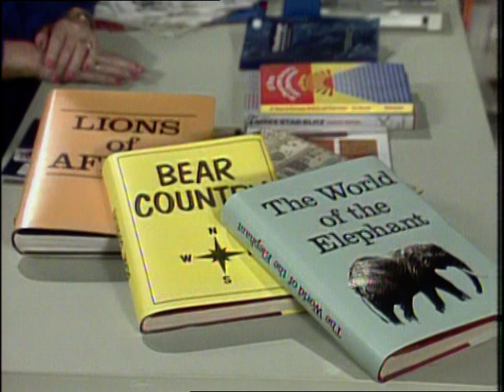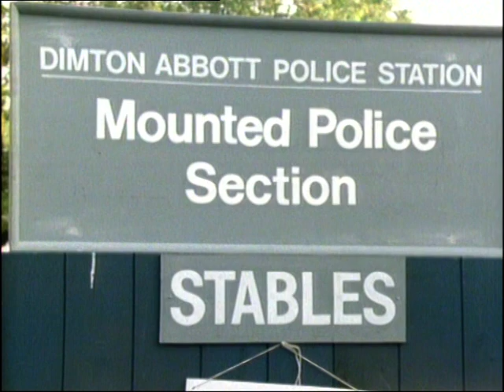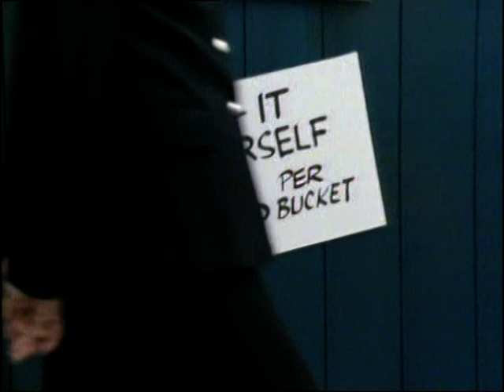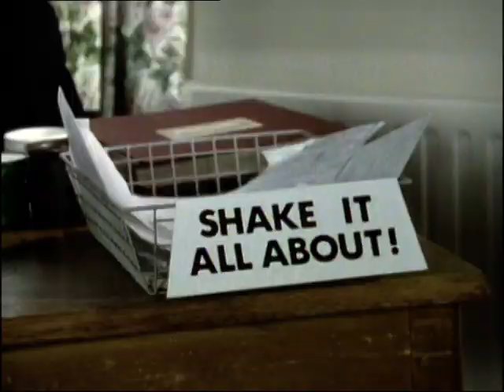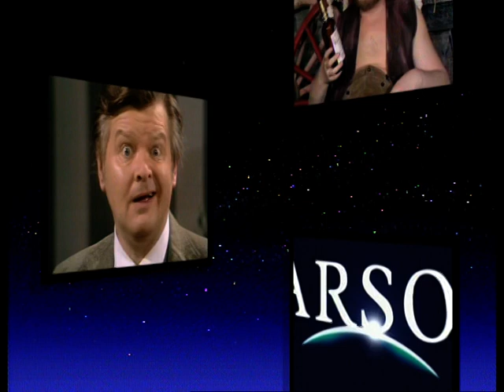Benny Hill 73